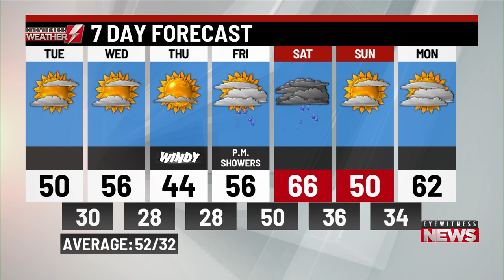Tuesday's a.m. weather update from WBRE/WYOU